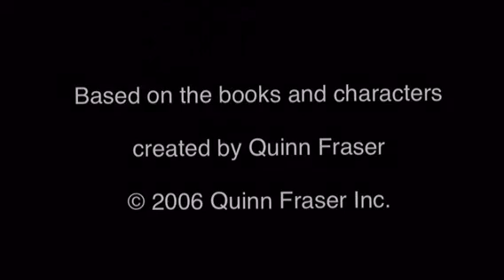Quinn Time Original Credits